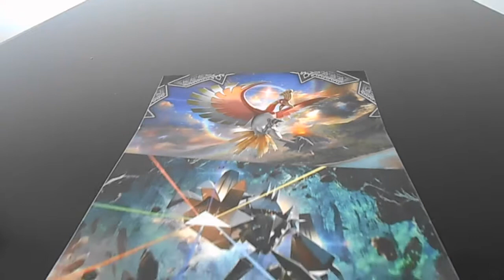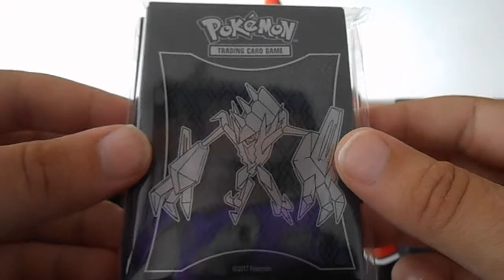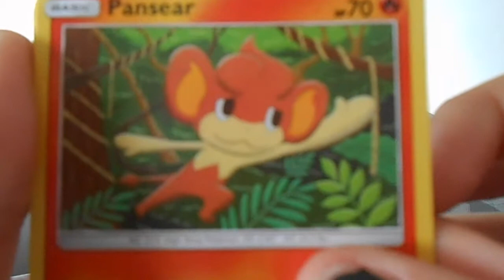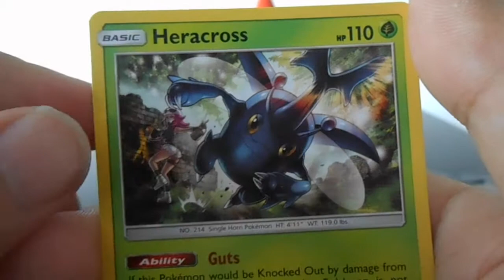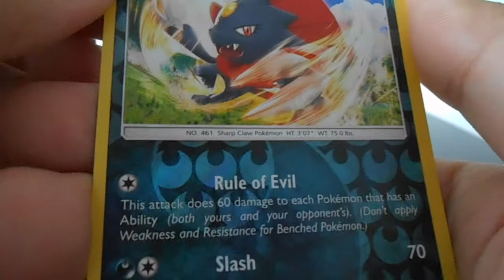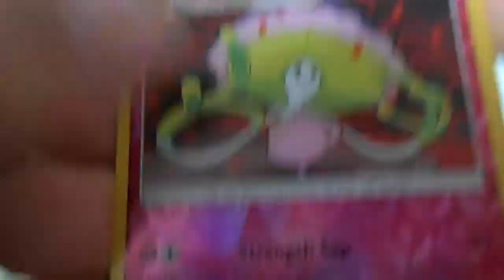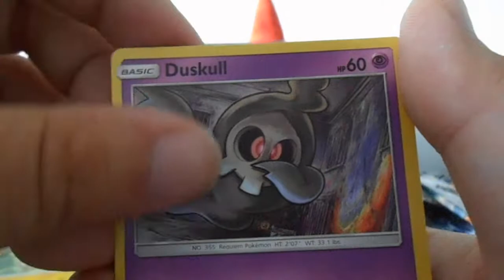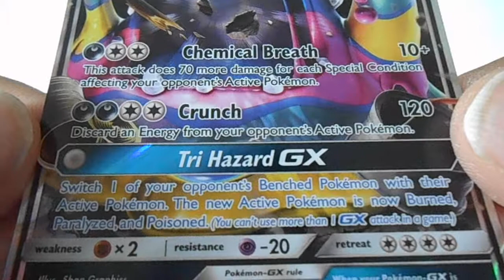Ouverture Elite Trainer Box Nekrozma - Burning Shadows - "At least the last"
Bon, j'avais déjà filmé l'ouverture de l'Elite Trainer Box TokoRico, mais bon, le planning s'est bousculé avec la pré)release d'Hanovre.
Du coup, pour la semaine spéciale SM3, je vous livre l'Elite Box Nekrozma en premier ^.^

Et pour une fois, je ne gâche pas le suspens dès le début, et je fais monter la pression telle une mayonnaise battue à la main.

On continue demain, avec l'ouverture de tous les boosters online que j'ai récupéré avec la pré-release et l'elite box, pour conclure sur du français quand même !

à demain les marcacrins !